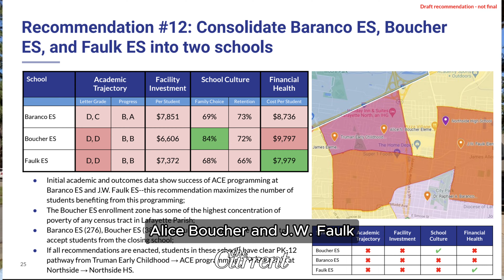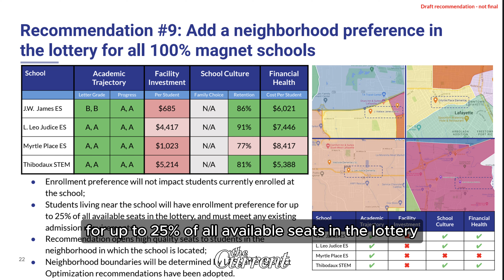Closures, new zones and new schools: What's next for Lafayette Public School System? - The Current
Lafayette Parish School Systems are about to change drastically. Under a proposed strategic plan to address declining enrollment and hits to tax revenue, the Lafayette Parish School System could see nine schools closed, consolidations of several schools and the construction of two new campuses.

Note: School closure graphic is The Current's summary of CSG's information, which is available on LPSS's website.